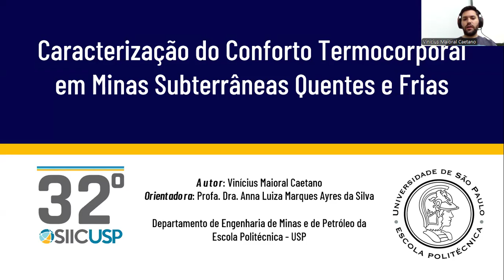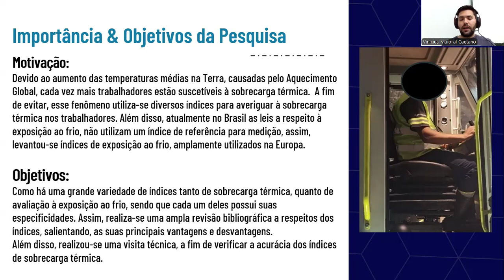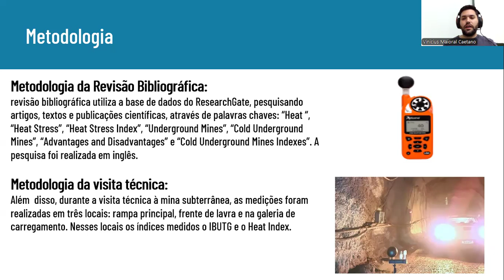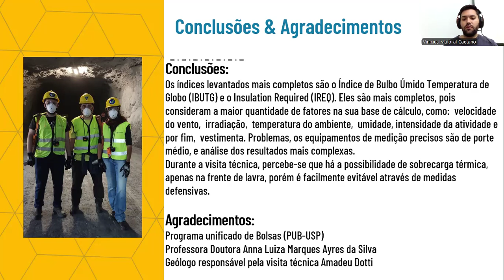[SIICUSP 2024] Caracterização do Conforto Termocorporal em Minas Subterrâneas Quentes e Frias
Nome do autor: Vinícius Maioral Caetano
Nome do orientador: Professora Doutora Anna Luiza Marques Ayres da Silva
Resumo: A pesquisa levanta os principais índices de sobrecarga térmica e de exposição ao frio. Além disso, realiza-se uma visita técnica para verificar a acurácia dos índices levantados. A pesquisa  objetiva-se a proteger a saúde dos trabalhadores.